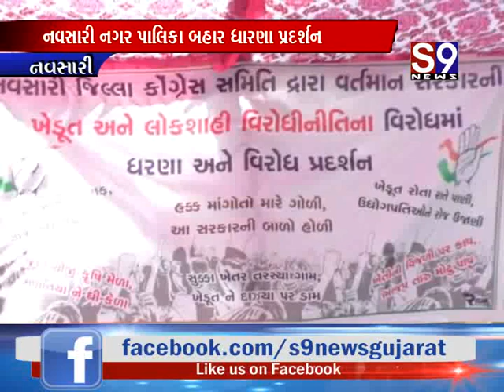Navsari : નગરપાલિકા બહાર ધારણા પ્રદર્શન - આંદોલનને સરકાર દ્રારા દબાવી દેવાનો પ્રયાસ